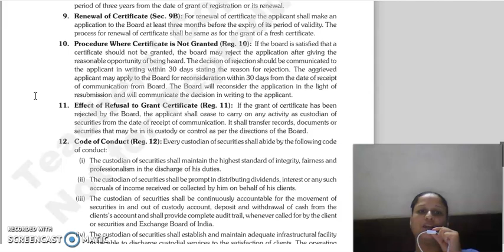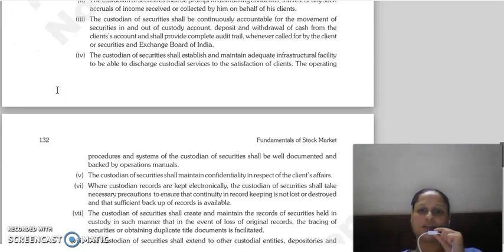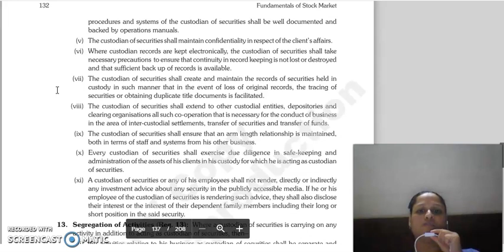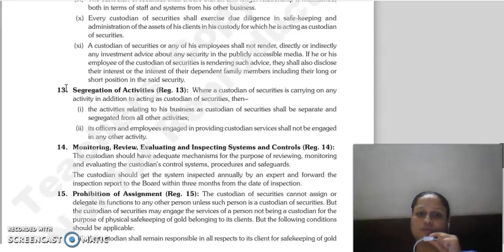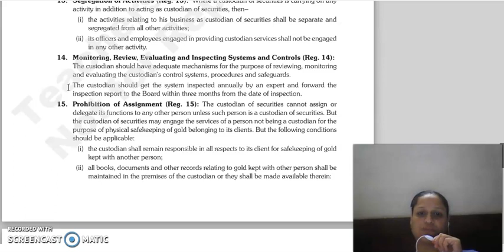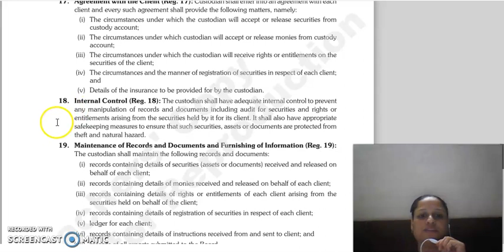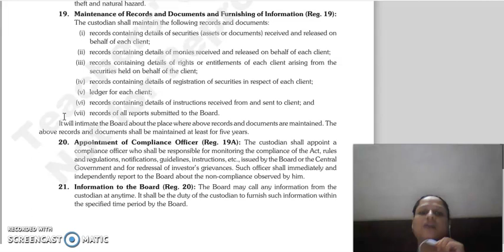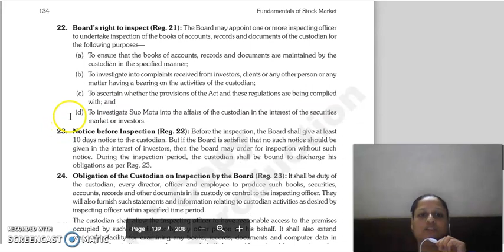fsm lecture, chapter 6 sebi (custodian of securities) regulations 1996